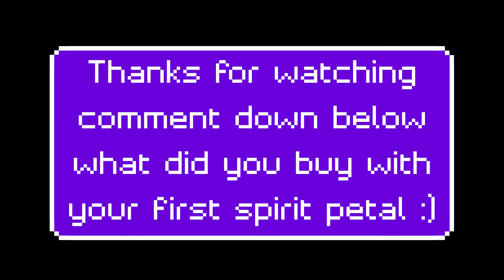Spirit bear quest (part 1)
The kind and wise old bear gave us 2 spirit petals!!